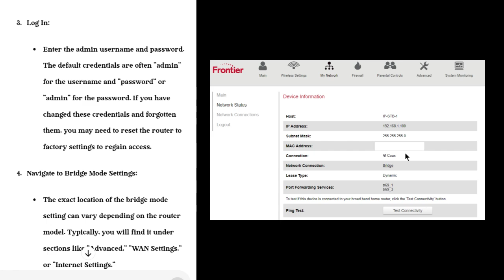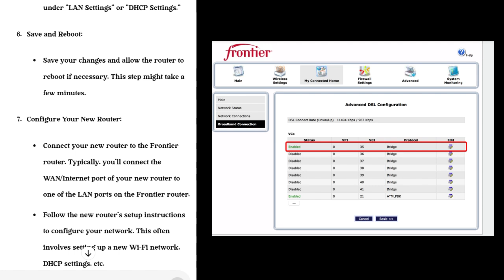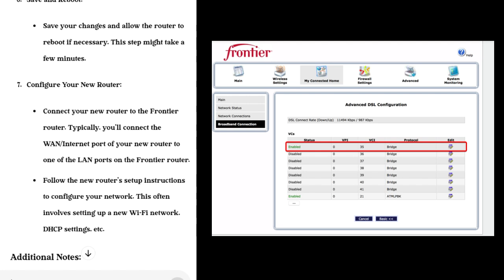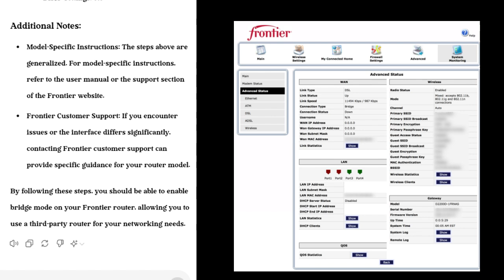How To Enable Bridge Mode On Frontier Router (2025)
How To Enable Bridge Mode On Frontier Router
Once you have logged into the route click on My Connected Home  Network Connections  Broadband (DSL) PPPoE (edit) VC1 Configuration click on the down arrow where Protocol is listed and select Bridge, click Apply. You have now placed the router in bridge mode.
How do I enable bridge mode on my router?
How do I access my frontier router settings?